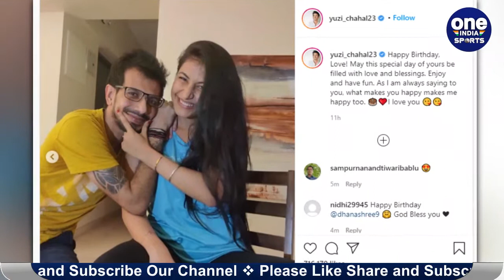Yuzvendra Chahal shares 'Loving Birthday Message' for fiancee Dhanashree Verma | Oneindia Sports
While Yuzvendra Chahal is all busy in the UAE with his Royal Challengers Bangalore squad he made sure to wish his fiancée Dhanashree Verma on her birthday September 27. The spinner took to Instagram and posted the 'in love' photos with Dhanashree. In the photo, Chahal can be seen looking at the dancer with all heart eyes.

टीम इंडिया के स्टार लेग स्पिनर युजवेंद्र चहल की मंगेतर धनश्री आज अपना 24वां जन्मदिन मना रही हैं। 27 सितम्बर 1996 को यूएई में जन्मीं धनश्री के जन्मदिन पर चहल ने उनके लिए एक खास पोस्ट शेयर की है। इसमें वो अपने दिल की बात अपने फैन्स के साथ शेयर कर रहे हैं। हालांकि चहल इस खास मौके पर उनके साथ नहीं हैं क्योंकि वो इस समय यूएई में हो रहे आईपीएल में बिजी हैं। चहल विराट कोहली की अगुवाई में रॉयल चैलेंजर्स टीम का हिस्सा हैं।